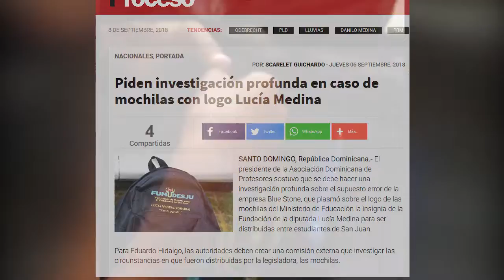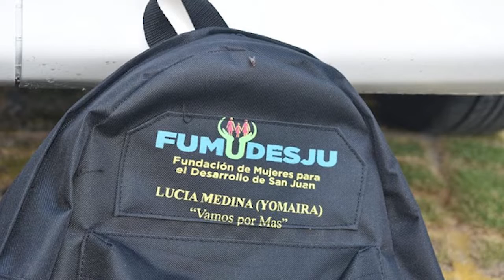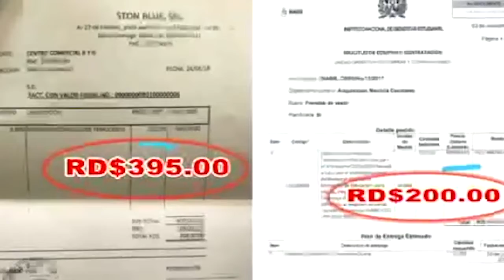Las mochilas de Lucía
Si las lagrimas son la expresión mojada de un sentimiento que sale del alma, el llanto de Yomaira Medina, mejor conocida como Lucía, no alcanzó a convencer a mucha gente con la aclaración de que compró con su dinero las mochilas que repartió a estudiantes de centros educativos en San Juan de la Maguana, Las Matas de Farfán, El cercado y Vallejuelo.